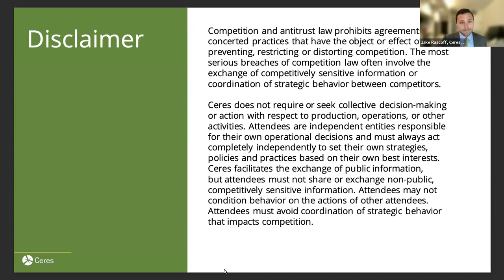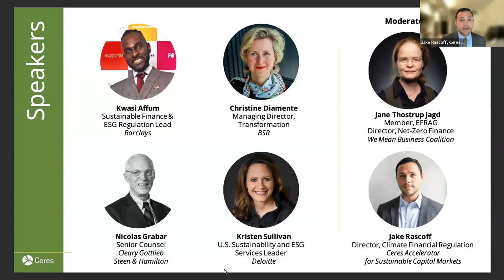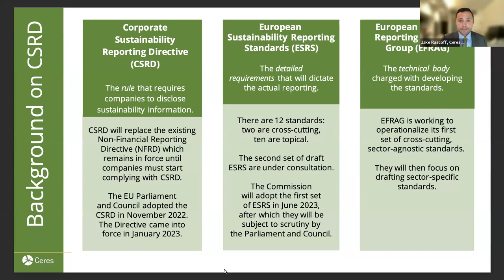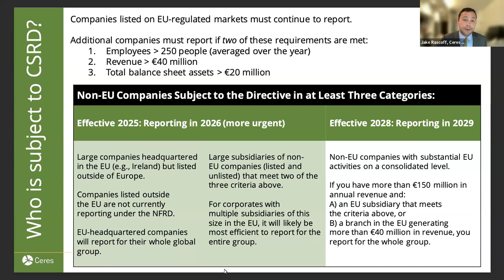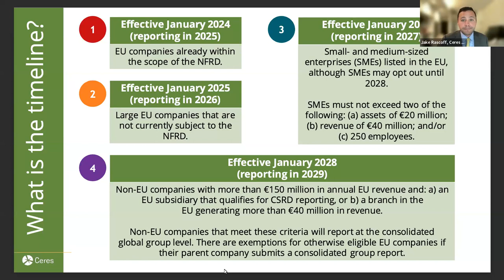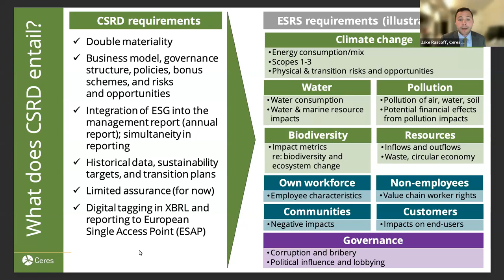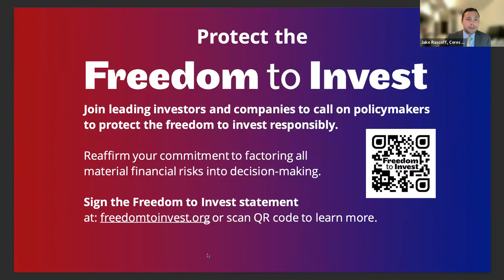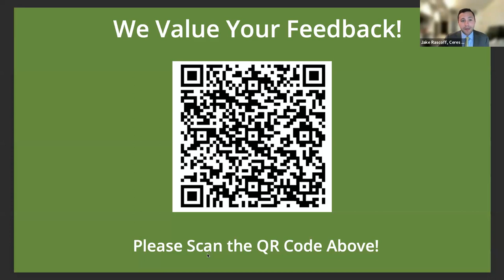Who, What, When for Non-EU Companies: The EU Corporate Sustainability Reporting Directive (CSRD)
Wondering what impact new EU sustainability regulations will have on your company? Earlier this year, the European Union finalized its Corporate Sustainability Reporting Directive (CSRD), increasing the number of reporting companies in the EU from 11,000 to over 50,000. The Directive is also expected to impact more than 10,000 companies outside the EU, many of them U.S. companies.

Companies need to prepare now, including U.S. companies with a presence in the EU. Reporting requirements are set to phase in over the next several years, and the required disclosures will go beyond the disclosure of financial impact on companies to include activities that have a material impact on people and the environment, ranging from climate targets, transition plans, greenhouse gas emissions, employee and non-employee key performance indicators, and governance information.

To help you get ready, we invite you to join Ceres, We Mean Business Coalition, World Business Council for Sustainable Development, BSR, C2ES, and The B Team for a discussion of how the new EU regulations require companies to disclose their risks and opportunities related to sustainability factors through the European Sustainability Reporting Standards.

Speakers:
Moderators: Jane Thostrup Jagd​ and Jake Rascoff​
Panelists: Kwasi Affum, Christine Diamente​, Nicolas Grabar, ​and Kristen Sullivan​

During this webinar, participants will:
- Identify which types of companies are subject to the EU reporting requirements.
- Learn what the Directive entails and how it will be implemented.
- Discuss next steps for companies to prepare for these disclosures.